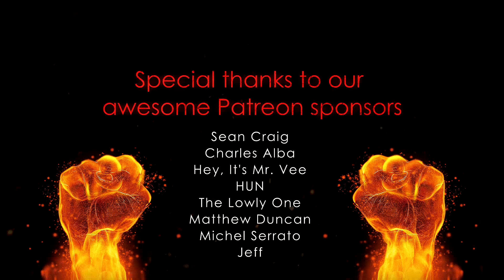HANNIBAL (TV Show) - Hannibal VS Tobias 🎃【RE-SOUND🔊】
Killer🎃 Offer on Soundpack Deluxe! Huge Discount!! Offer ends Nov.1

► Huge Thanks to our Patreons! 👍
Sean Craig (Great Comrade)
Charles Alba (Great Comrade)
Hey, It's Mr. Vee (Comrade)
HUN (Comrade)
The Lowly One (Friend)
Matthew Duncan (Friend)
Michel Serrato (Friend)
Jeff (Friend)
Black light Kaneki (Friend)